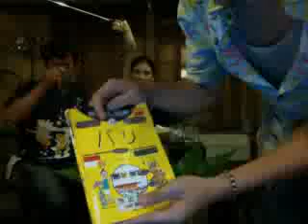ウブドラジオ Vol.9 (9/14)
【気になるニュース】
看板犬がニワトリハンター？

【テーマトーク】
バリの空港が大きくなります！
在住者の食べたくなるもの

【アンカサ　カデのインドネシア語講座】
レストランで注文しよう！
「Minta ini」